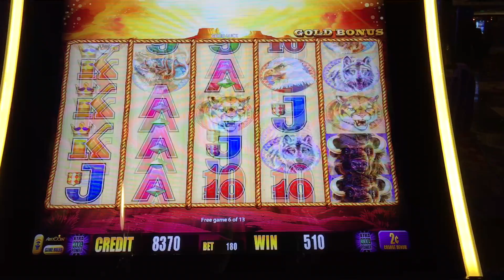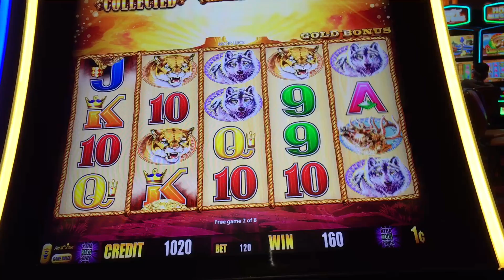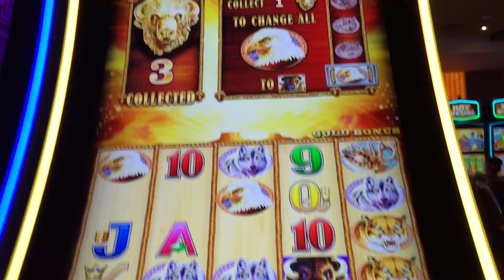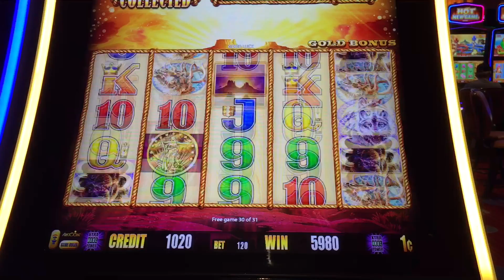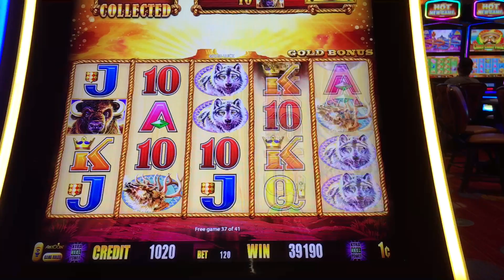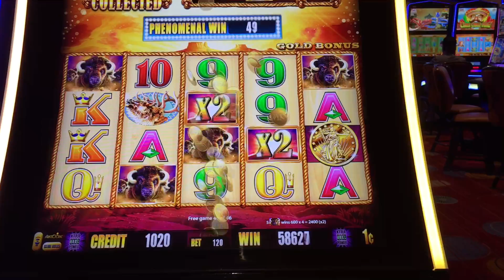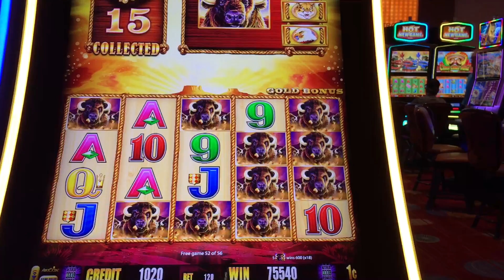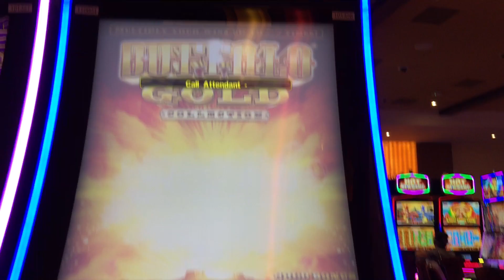★JACKPOT WINNER ★ BUFFALO GOLD ALL 15 BUFFALO HEADS | SlotTraveler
JACKPOT HANDPAY!

Did you do it?! LOL! I want to hear from you!

Facebook? Got it! Go like my page! You'll get new content and enjoy some Live Facebook events!

You can find me in my home state of Arizona, or in Las Vegas, or even Atlantic City! If you see me say hi!